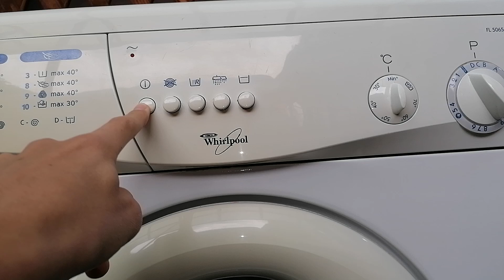Hat in Whirlpool washing machine at 600 rpm spin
Hat in Whirlpool FL 5065 washing machine at 600 rpm spin